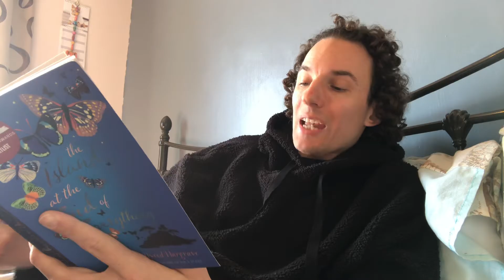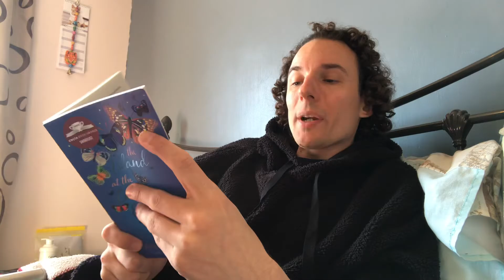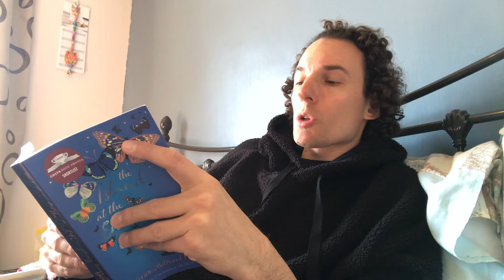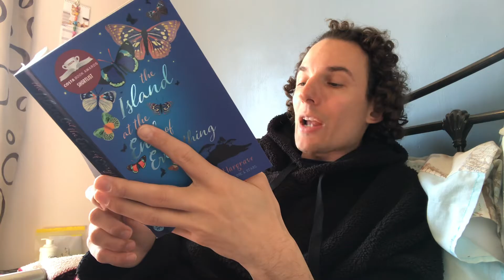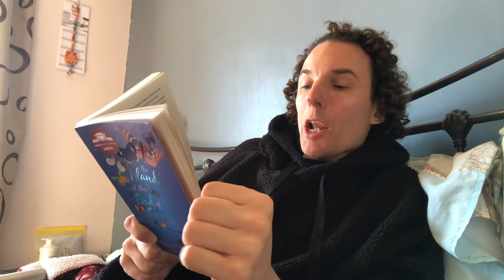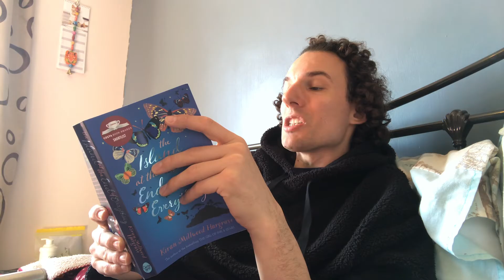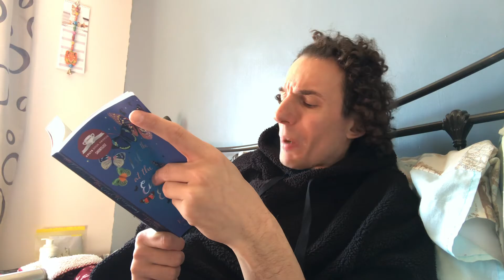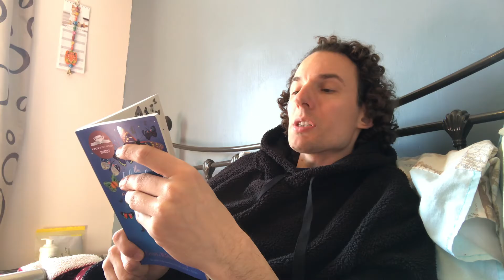The Island at the End of Everything- The Hatching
This chapter really intrigued me- we begin to peel away at more layers of Mr Zamora!

Don't hate me for this but I think he is a phenomenally interesting character. He is too diabolical to be real but yet I have an extremely clear picture of the man- and it's not pretty!

How are you feeling about Mr Zamora? Are you intrigued to or just completely repulsed? Let me know!